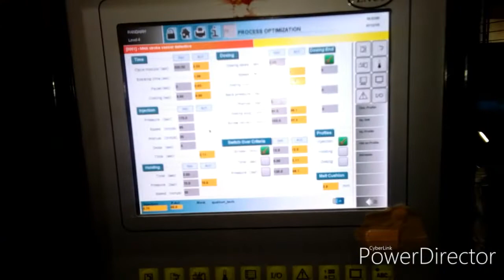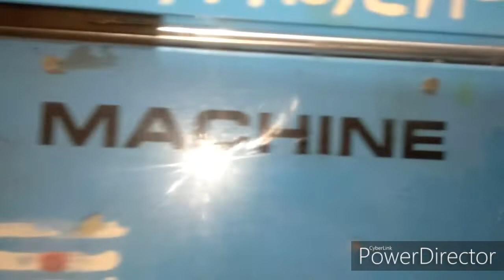Mug making in injection moulding machine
Plastic mug making
please like and support me gyes#